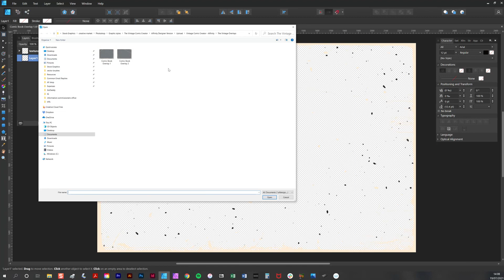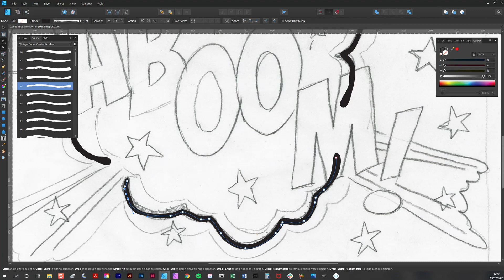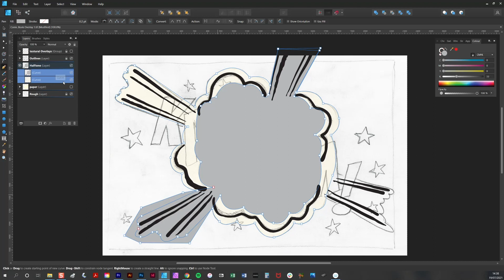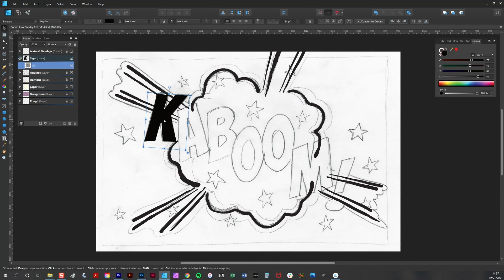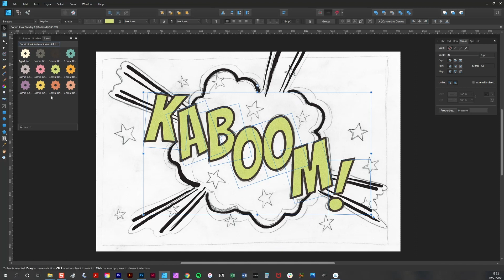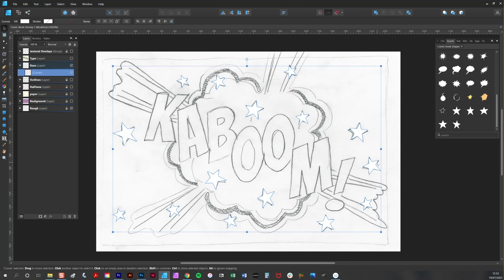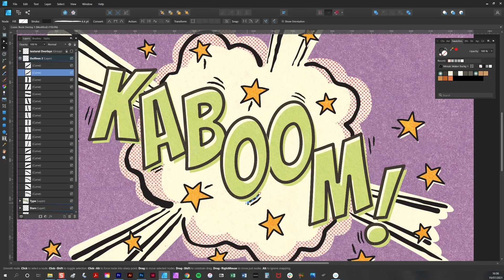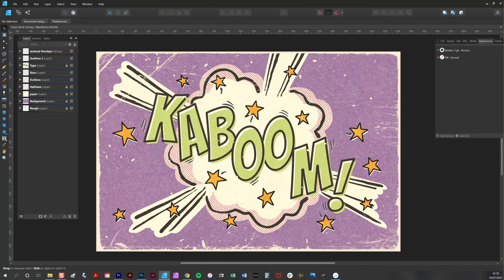Vintage Comic Creator - Kaboom | Affinity Designer Tutorial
Learn how to use my Vintage Comic Creator to make retro comic book-style art in Affinity Designer.

This complete comic book art tool kit contains brushes, textures, shapes and more - everything you need to create vintage comic art and type.

🖍️🎨✏️ *SEE OUR AFFINITY BRUSHES & TOOLS HERE* *SAVE 20%* with offer code 'FIRST20'